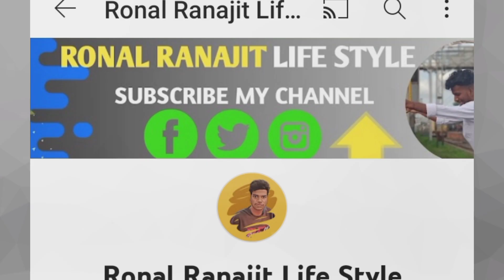কল্যানী আইটিআই মোড় দুর্গা পুজা। Kalyani iti more durga puja 2023 china grand lisboa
কল্যানী আইটিআই মোড় দুর্গা পূজা এবারের থিম CHINA GRAND LISBOA 2023 এ বছরের সেরা প্যান্ডেল।
Q)কল্যানী আইটিআই মোড় যাবেন কিভাবে ?
= শিয়ালদহ থেকে কল্যানী ঘোষপাড়া স্টেশন এ নামবেন।
= যারা কৃষ্ণনগর থেকে বা লালগোলা থেকে আসবেন তারা কল্যানী স্টেশন এ নামবেন । তার পর কল্যানী সীমান্ত লোকাল ধরে কল্যানী ঘোষপাড়া নামবেন।
= আর সরাসরি কল্যানী স্টেশন থেকে অটো করে iti মোড় নামবেন।

*Youtube Search

kalyani durga puja pandal
2023
kalyani iti durga puja theme 2023

daily vlog
daily vlogs
daily vlog bengali
daily vlogger

life style vlog video bengali
lifestyle vlog
lifestyle blogger
lifestyle vlogger rono
lifestyle bloggers india
lifestyle vloggers
lifestyle vlog channel
lifestyle vlog Indian
vlog tags for youtube
vlog
vlog bangla
vlog korar camera
vlogs by saiful
vlog ভিডিও করতে কি কি দরকার
vlog করতে কি কি লাগে
vlog video
starbucks vlog
studio vlog
star anonymous vlog
student vlog
study vlog indiavlog korte ki ki lage
vlog korte ki ki dorkar
vlog korte ki ki lagbe
vlog video korte ki ki lage
vlog kivabe korte hoy
travel vlog korte ki ki lage
moto vlog korte ki ki lageviral vlog
viral vlogger
viral vlog channelphone diye vlog
phone diye video editing
phone diye video shoot kivabe
hoy
mobile diye vlog
phone diye video
daily lifestyle vlog kaise banaye

*Top 10 List' Youtube Name Durga Puja

১)কল্যাণী আইটিআই মোড় প্যান্ডেলের ভিতর
Kalyani ITI More Durga Puja 2023
Preparation Kalyani Durga Puja
২) kalyani iti more durga puja 2023 new update। kalyani durga puja pandel । 2023 top durga puja
৩) কল্যানী প্যান্ডেল।